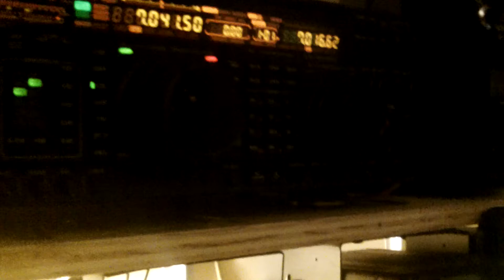105 0923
Mark (WA2NYY) Requested a video of my working a station at 40 WPM. This video shows KP3Z calling and me hunting and pecking at 40 WPM. KP3Z was running about 35 WPM. The whole contact takes less than 10 seconds. Coincidentally, 40 meters is wall to wall DX tonight. J